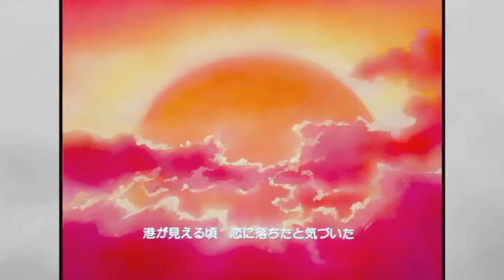KIMAGURE ORANGE ROAD AMV